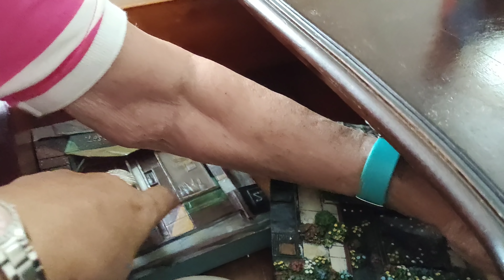Alzheimer - Ganhou presentes dos fãs. Gratidão. 21/02/2020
canal da Monique Curi

Envelhecimento com plenitude